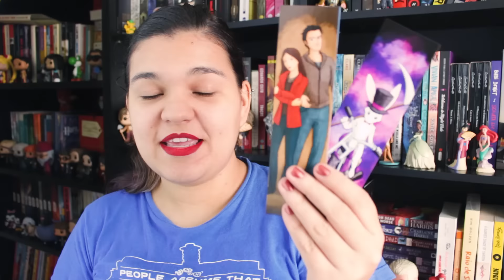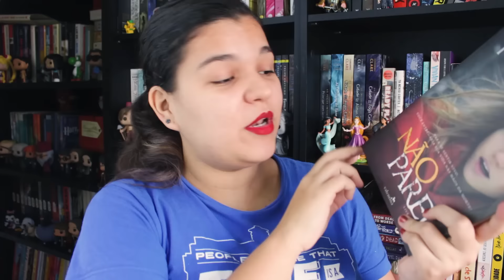UNBOXING RABBIT BOX #01 | Bruna Miranda #106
A Rabbit Box é uma caixa surpresa bimestral. Eles me enviaram a primeira caixa e eu fiz um unboxing pra vocês e dei minha opinião sobre o que veio :)

✖ LIVROS MENCIONADOS
- Não Pare (FML Pepper)

✖ Compre 130 Ideias para Booktubers e nunca mais use a desculpa de estar "sem ideias" 😉❤️

O canal Bruna Miranda é focado em literatura e tudo que envolve livros. Desde resenhas e TAGs literárias, até vídeos de discussões sobre o que é literatura, guilty pleasure e hábitos de leitura, até a série BrunaExplica com vídeos curtos e informativos sobre gêneros literários, práticas do mercado editorial, termos literários. Meu objetivo é incentivar a leitura, quebrar preconceito sobre alguns gêneros literários e mostrar que quem não gosta de ler ainda não encontrou o livro certo.